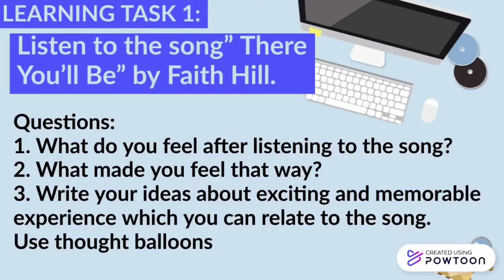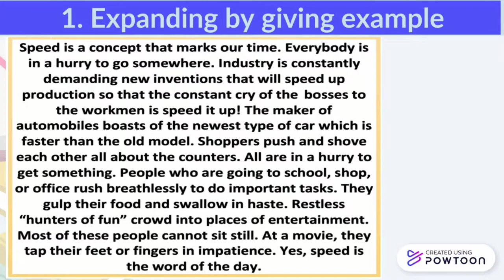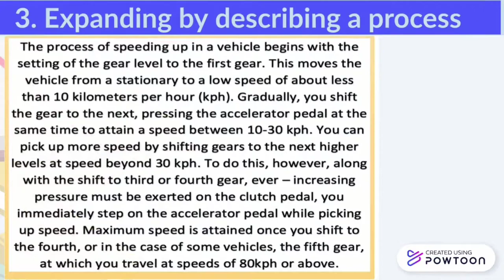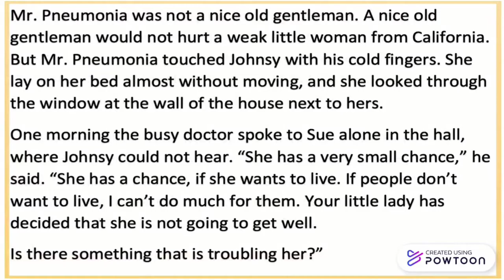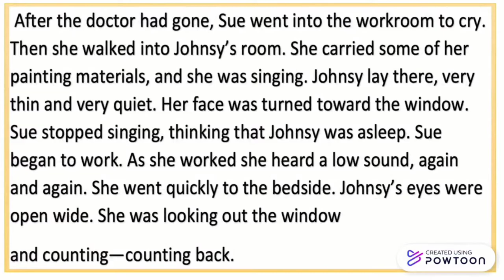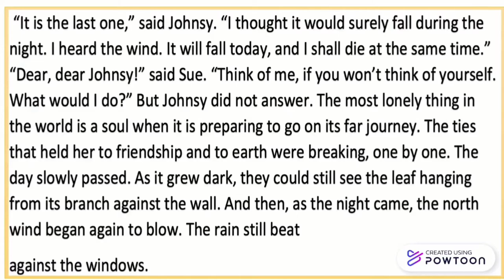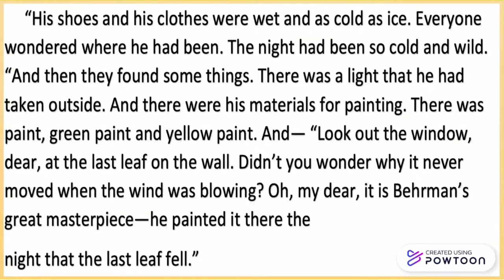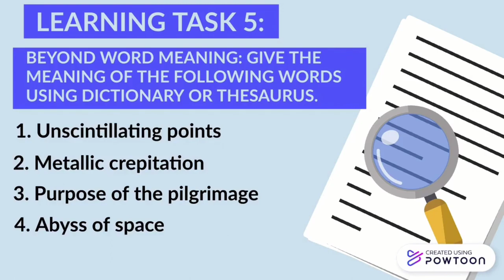ENGLISH 10 WEEK 3 QUARTER 4 | OBSERVE CORRECT GRAMMAR IN MAKING DEFINITIONS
MELC: Observe correct grammar in making definitions.
LEARNING TASK 1. Listen to the song, There You’ll Be, by Faith Hill.
LEARNING TASK 2, Fill in with the correct data needed.
Give a comprehensive definition of the words above by using different ways of expanding them.
LEARNING TASK 4: Read, The Last Leaf, by O Henry. Answer the following questions.
1. What was Johnsy’s illness?
2. What was the cause of her sickness?
3. What do you think made Johnsy consider that her possible death would be simultaneous with the last leaf to fall?
4. What is the connection with her illness? What helped Johnsy recover from her illness?
LEARNING TASK 5: Beyond word meaning, give the meaning of the following words using a dictionary or thesaurus.
1. Unscintillating points.
2. Metallic crepitation.
3. Purpose of the pilgrimage. Fourth, Abyss of space.
4.  Aftermath of Armageddon.